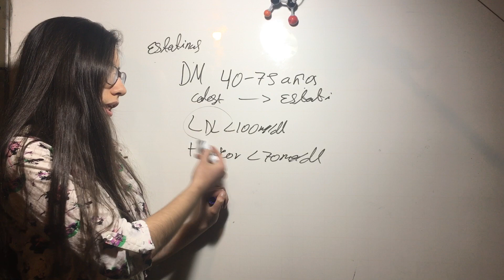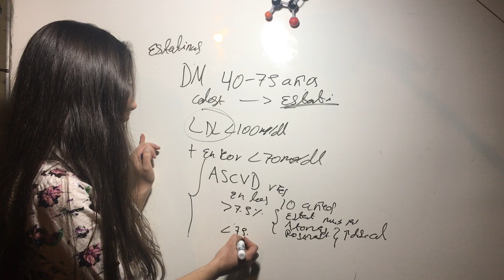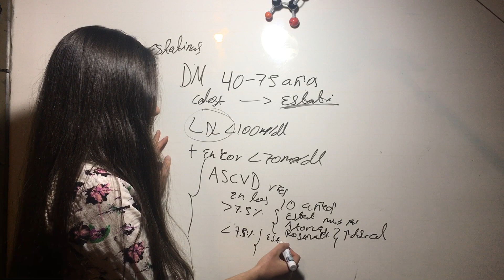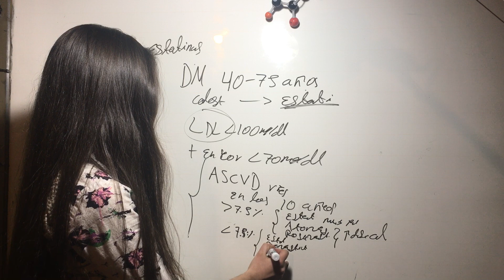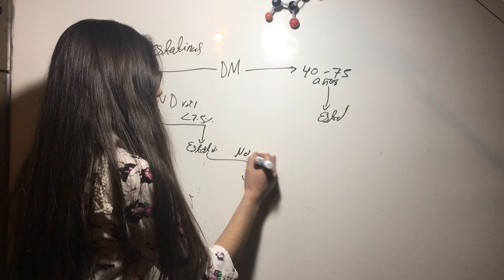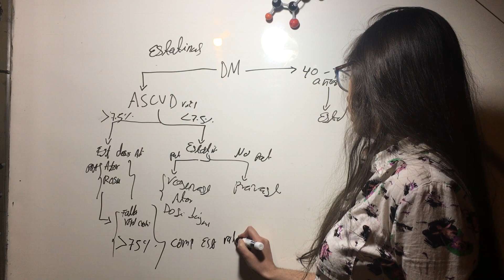Indicación y Dosis Estatinas en Diabetes Mellitus. Endocrino.